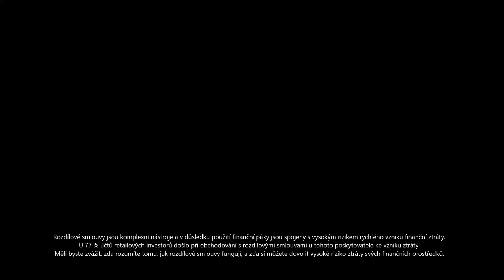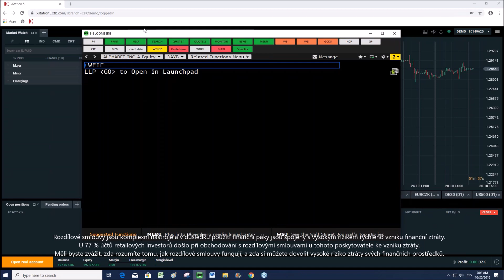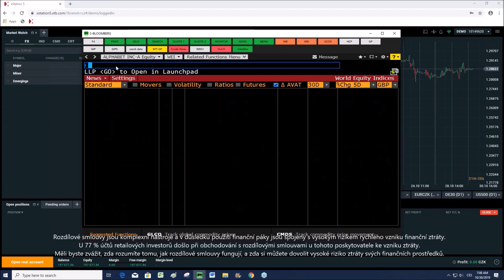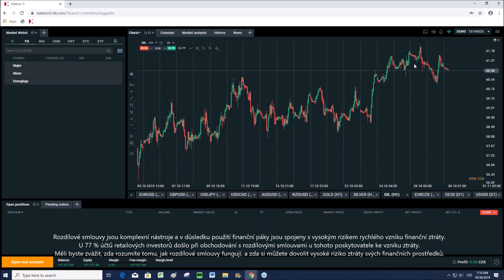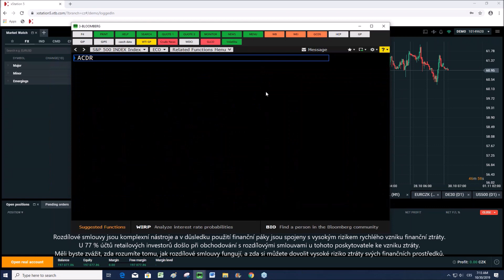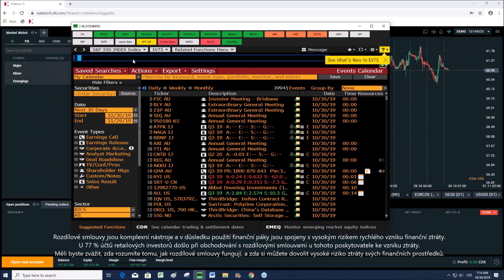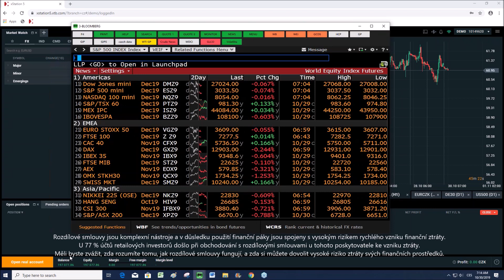2019-10-30: Británii čekají v prosinci nové volby, Fed má dnes znovu snížit úrokové sazby